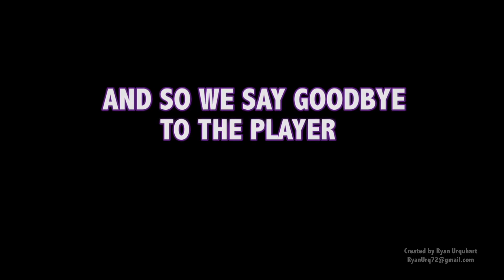Jacques Patrick 2014 Goodbye Video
A highlight and farewell video to one of the most memorable athlete's to ever play at Timber Creek High School. Created by sports director Ryan Urquhart